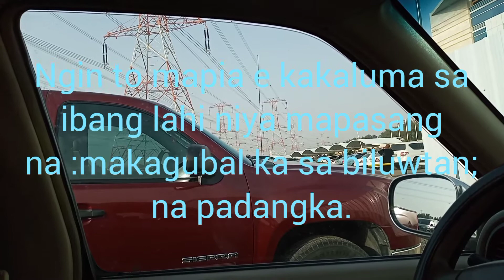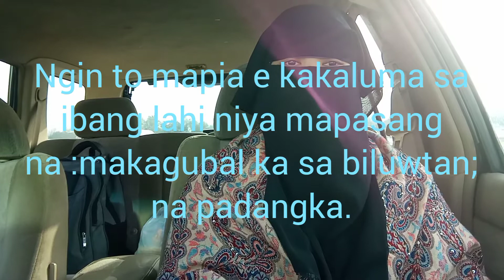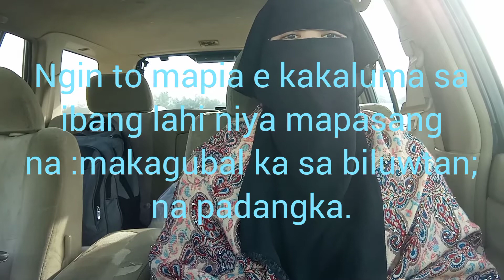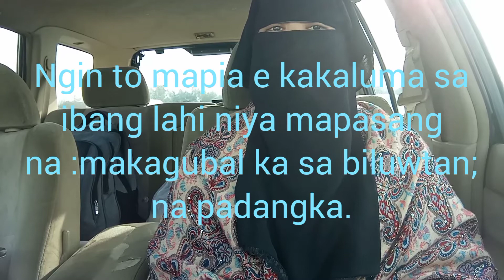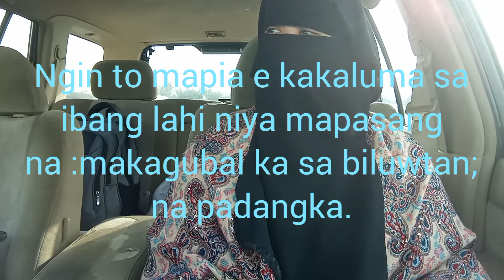Makagubal ka sa biluwtan.